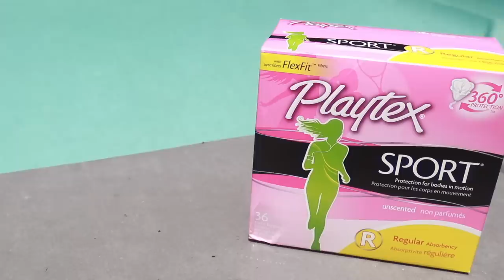Huge Summer Clothing Haul...*i spent too much money again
I'm going on vacation so here is a huge summer clothing haul of buying things i really wanted for my summer vacation. save more PlayOn xo -alisha

Playtex Sports Tampons

Neutrogena Beach Defense Broad Spectrum Sunscreen Body Spray SPF 70

Sun Coast Cheeky Eyelet String Bikini Bottoms - Shade & Shore™ White

Women's Ring Front Bralette Bikini Top - Shade & Shore™ White

Women's Lois Crossband Sandals - Universal Thread

Risa Straw Circle Handbag

Harper Straw Square Crossbody Bag

UO Irina Cowl Neck Tie-Back Cropped Cami

Girlfriend Belt

Out From Under Caroline Ruffle Triangle Bra Top

BDG High-Rise Mom Jean - Destroyed Light Wash

UO Natural Surplice Cropped Top

UO Textured Snake Print Mini Dress

Out From Under Daniella Dolphin Short

Embroidered Pattern Pouch

Chunky Flip Clip Set

Fujifilm Fujicolor QuickSnap Flash 400 35mm Disposable Camera

IGK Beach Club Travel Texture Spray

elago AirPods Waterproof Silicone Case- Rose

Dusters Short

AGOLDE Parker Vintage Cut Off Short

Bandi Platform Wedge Sandal- White

Catia Espadrille Sandal- Natural Leather

The Boardwalk Ankle Strap Sandal- English Saddle Leather

Women's Panama Hat - Universal Thread™ Natural

Women's Floppy Hat - A New Day™

Canvas Baseball Cap

Desi Perkins High Key 62mm Aviator Sunglasses

**IF YOU'RE READING THIS** comment "caribbean"